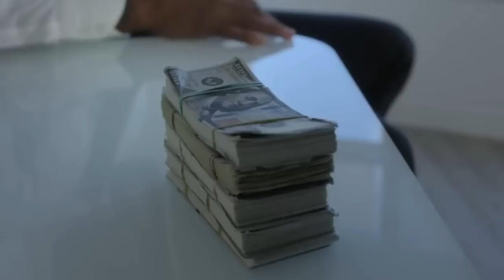Power Book 2 Episode 4 Trailer - Team Tariq Or Team Tejada - Which Team Takes The First Loss?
Power Book 2 Episode 4 Trailer - Team Tariq And Team Tejada - Which Team Takes The First Loss?

Power Book 2 Episode 3 Review - Tariq Has His Connect, Dru A Momma's Boy, Lorenzo Threatens Tasha!

Hire Me